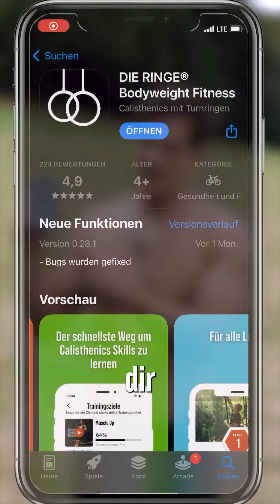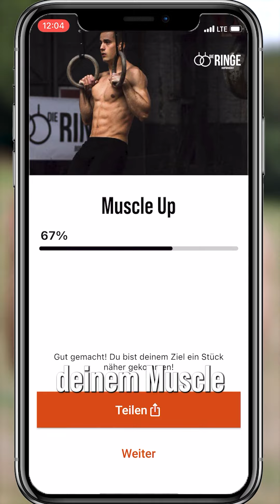Die einfachste Variante um den Ring Muscle Up zu lernen!